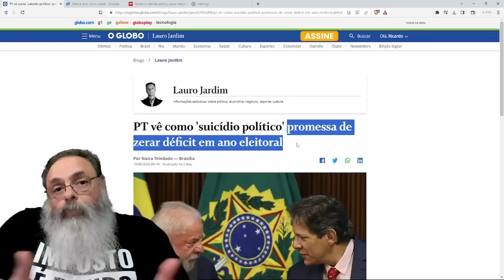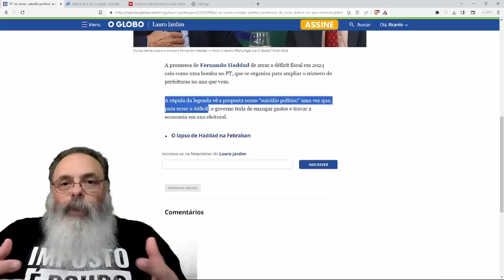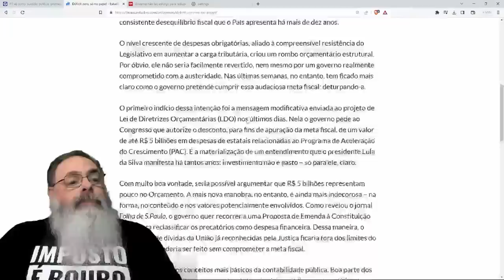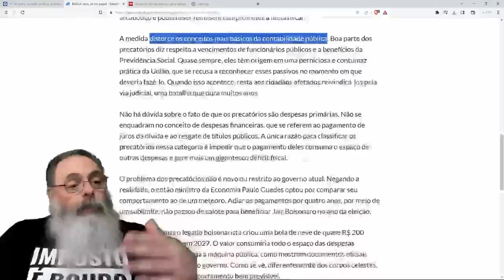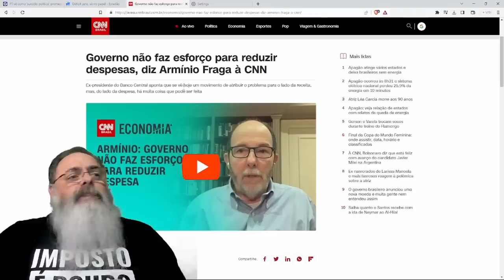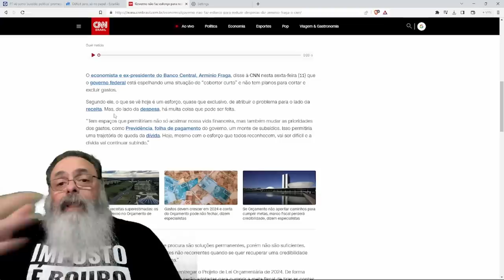PT abre a VERDADE e DIZ que ESSE PAPO de "EQUILIBRIO FISCAL" é SUICÍDIO POLÍTICO e pode ESQUECER